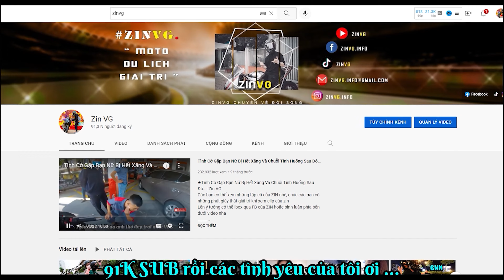Lưu Ý Tránh Mất Tiền Oan Khi Lên Tam Đảo GP Và 1 Chuyến Đi Uống Cafe Cùng Anh Em Team Moto PKL | Zin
🔰Seri Các bạn muốn xem :
© Bản quyền thuộc về Zin VG
© Copyright by Zin VG ☞ Do not Reup